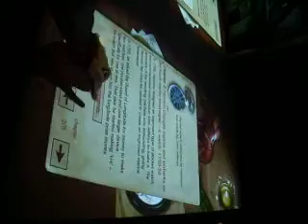Ed na mesa falante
Museu maritimo em Greenwich, Londres.